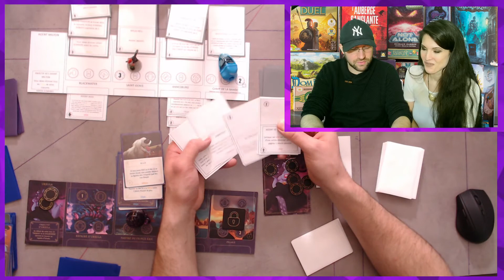♟ VILLAINOUS : Ursula vs Agent Milton (fanmade) ft Rofellos !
Dernier live de l'année 2020 !

La chaîne a un Discord, si vous voulez nous rejoindre vous êtes les bienvenus